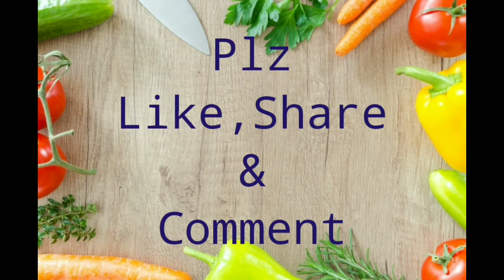Creamy Mango Ice Cream Recipe In Telugu|మామిడి పండు ఐస్క్రీమ్| Anagha’s Cuisine.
Mango Ice Cream Recipe In Telugu with measurements and subtitles